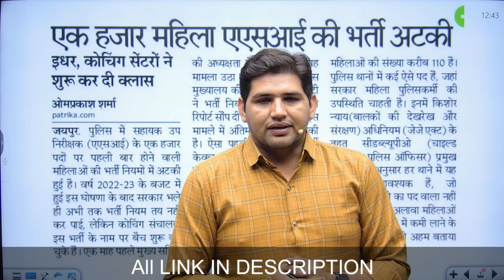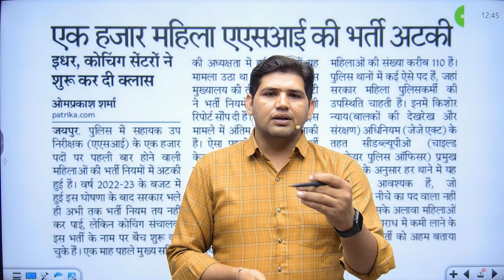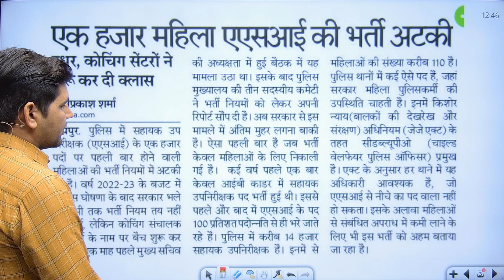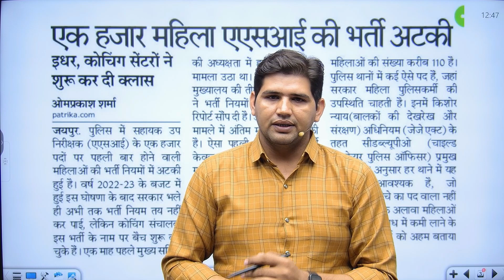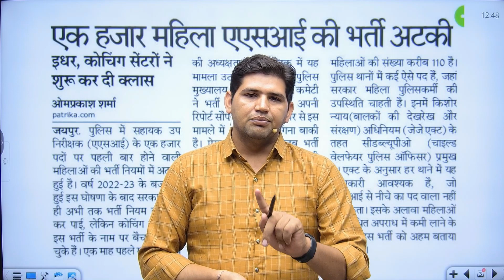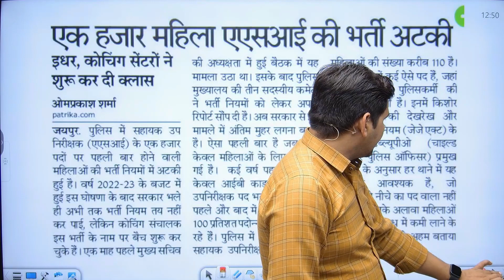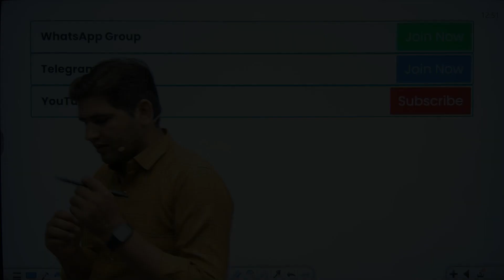महिला ASI भर्ती कहाँ अटकी ? 🔴 Rajasthan Mahila ASI Vacancy 2023 🔴 NEW RAJASTHAN VACANCY